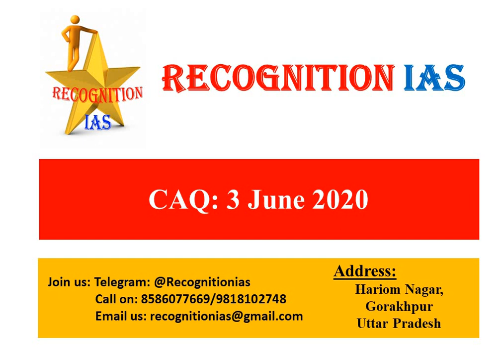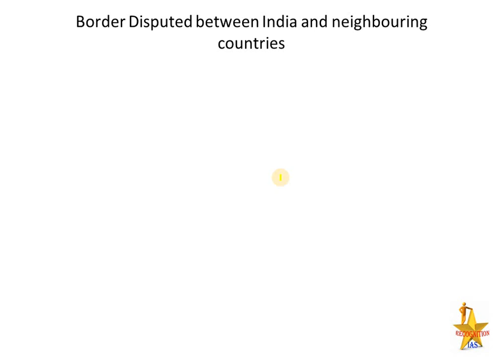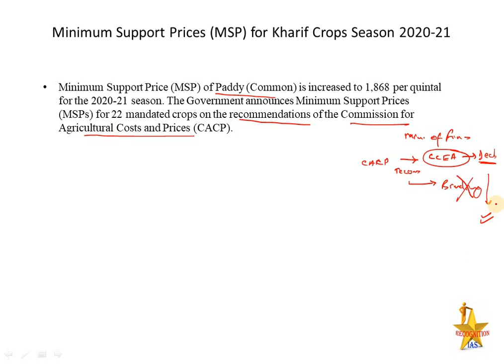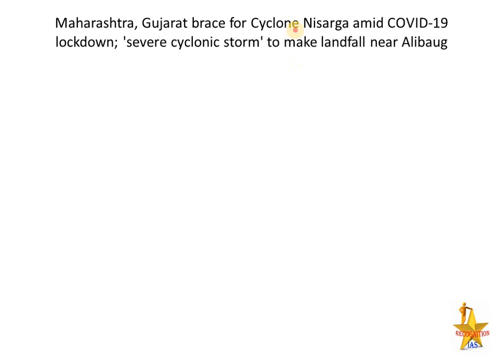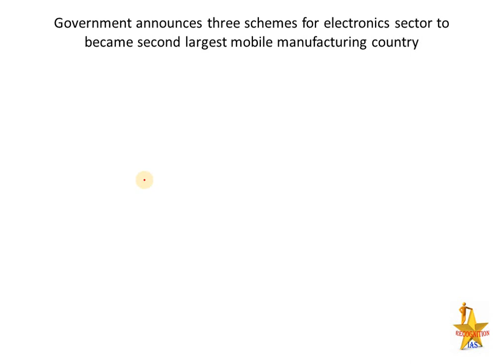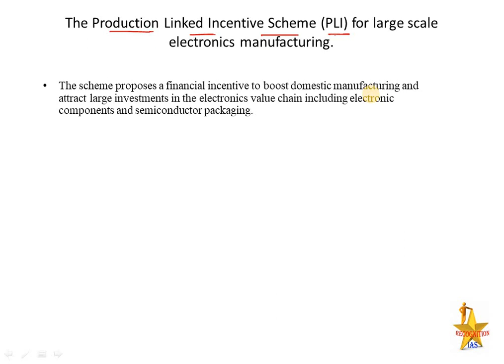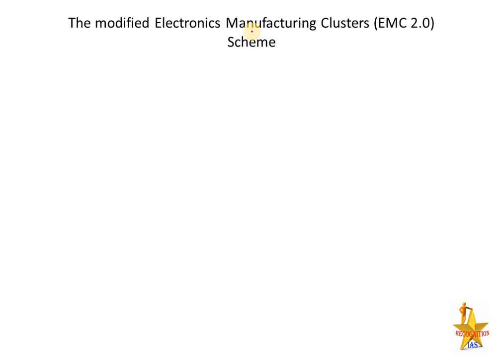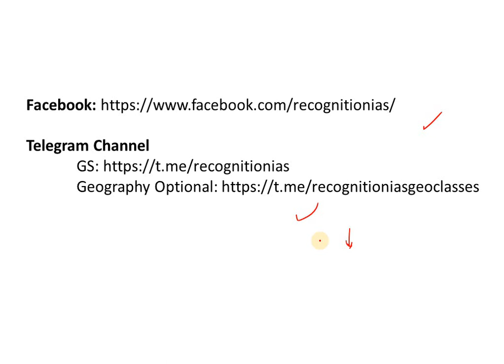CAQ- 3June: PIB, TheHindu, IndianExpress, TOI, HindustanTimes